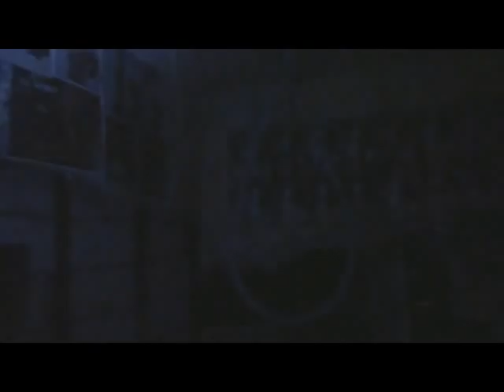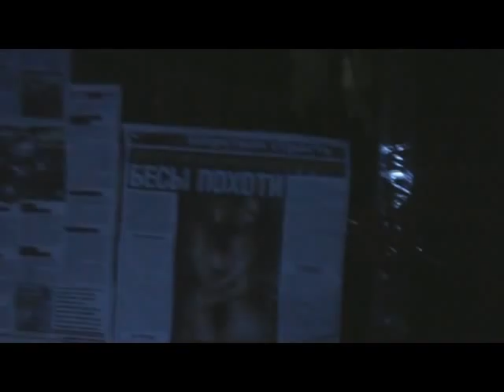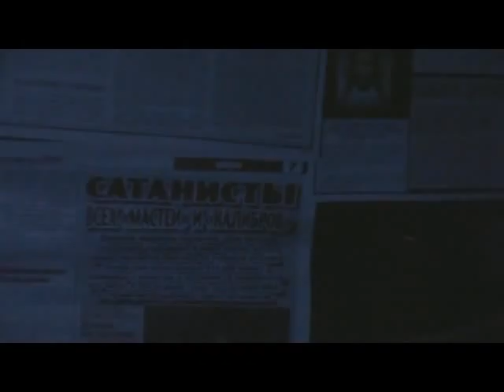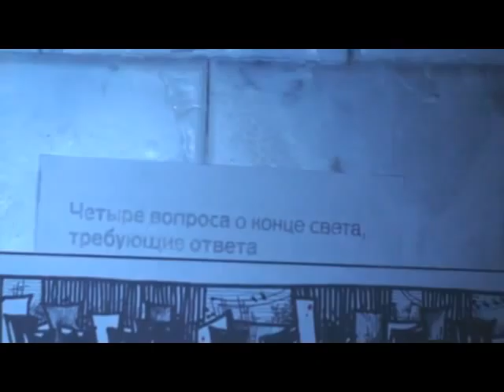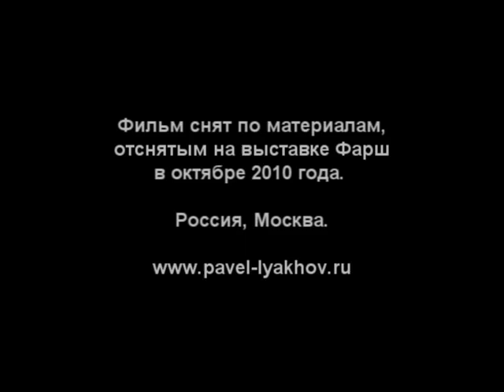ФАРШ / Mincemeat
Видеоклип с выставки современного искусства "Фарш". Автор Павел Ляхов.
Video from an exhibition of contemporary art "Mincemeat". Author Pavel Lyakhov.

При создании этого видео не было использовано каких либо программных спецэффектов. Вот что рассказал об этом П. Ляхов: «Изначально планировалось снять видеорепортаж с выставки современного искусства «Фарш», но проведение указало иной путь развития этому начинанию. Когда файлы были записаны на компьютер, во время предварительного просмотра записей произошел сбой при воспроизведении видео. Я усмотрел в этом что-то интересное и записал картинку и звук с компьютера. В итоге после монтажа получилось это произведение.»

In creating this video was not used any special effects software. Here is what this Pavel Lyakhov: "Originally it was planned to remove video footage from the exhibition of contemporary art " Mincemeat ", but the said different path of development of this initiative. When the files were recorded on a computer during the preview record fails during video playback. I saw in this something of interest and recorded picture and sound from your computer. As a result, after installation to get this product. "